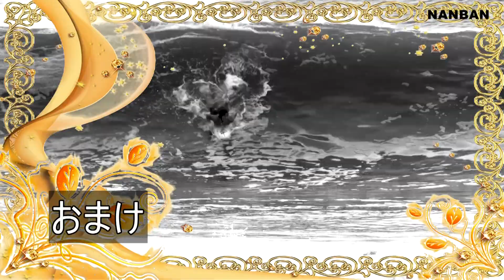うねりキターーーーーー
きたきた台風8号のうねり！しかもメンツル頭オーバーサイズ♪